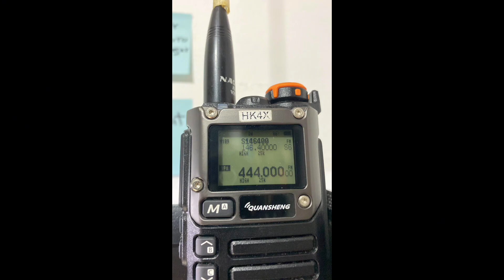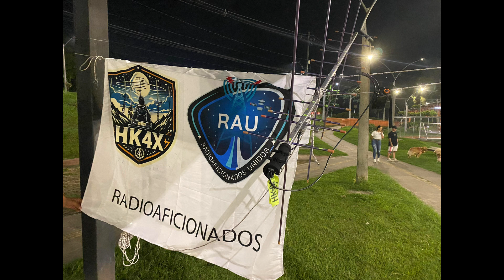HJ4LNF 🇨🇴 - HK4JJV - Radioaficionados Unidos (HK4RAU)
Pruebas en frecuencias de aficionado